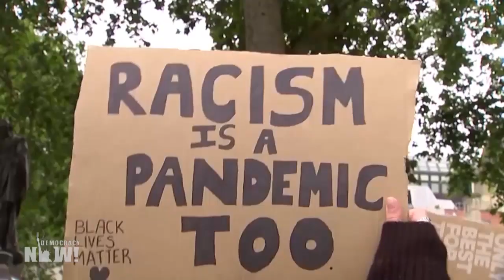"America's Moment of Reckoning": Keeanga-Yamahtta Taylor & Cornel West on Uprising Against Racism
Scholars Cornel West and Keeanga-Yamahtta Taylor respond to the global uprising against racism and police violence following the killing of George Floyd in Minneapolis. "We're seeing the convergence of a class rebellion with racism and racial terrorism at the center of it," said Princeton professor Keeanga-Yamahtta Taylor. "And in many ways, we are in uncharted territory in the United States."